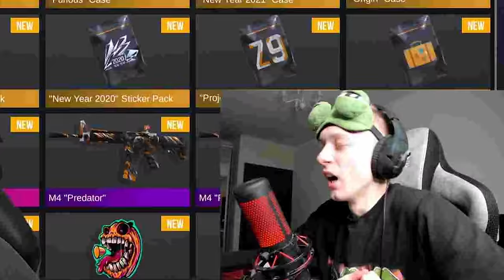ПОКУПАЮ АБОВЕНУ ВСЕ, ЧТО ВЫПАДЕТ С СИМУЛЯТОРА КЕЙСОВ в STANDOFF 2 0.27.0